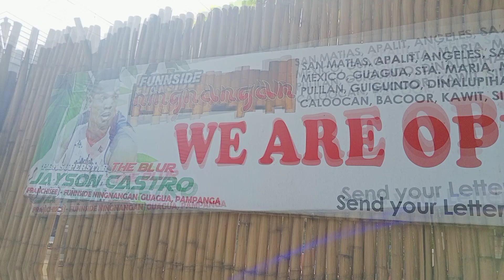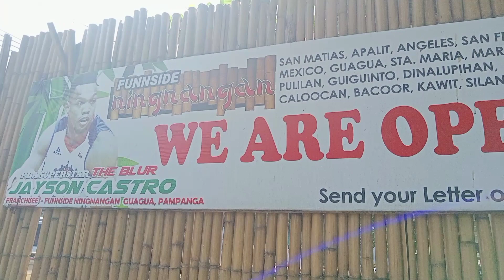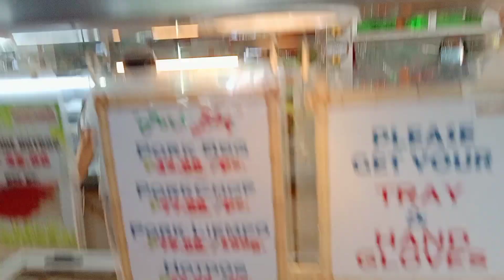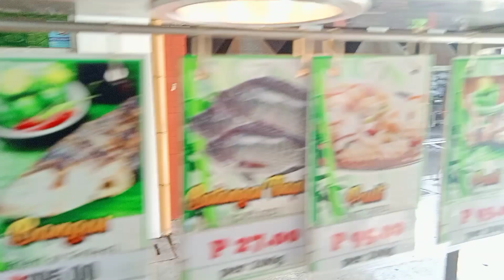FUNNSIDE NINGNANGAN RESTAURANT (EAT WHAT U WANT)